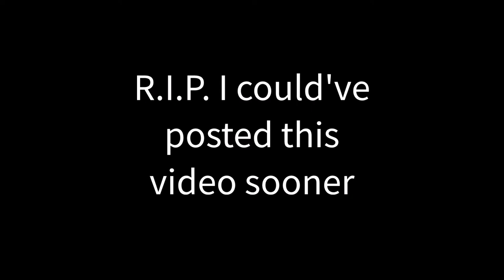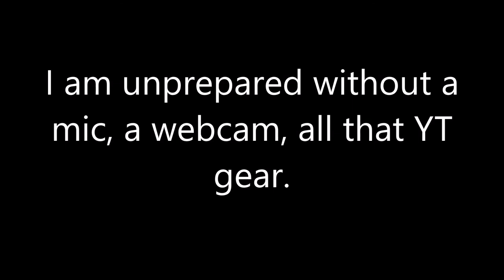Speed Run 4 | ROBLOX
I have SO MANY THINGS to go through, edit, and upload, ALL ON ANOTHER ACCOUNT ON MY COMPUTER!